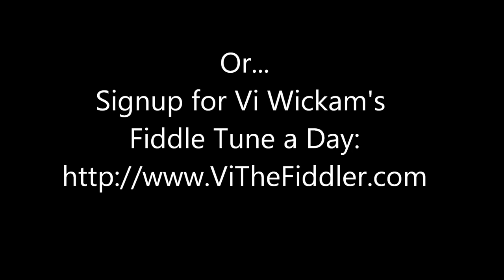The Parking Man Cometh - Fiddle Tune a Day - Day 295